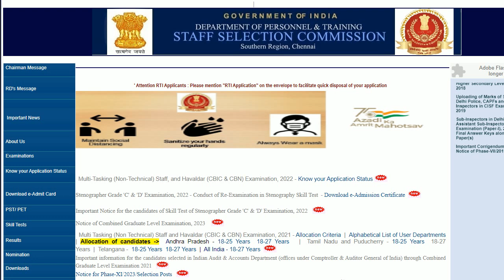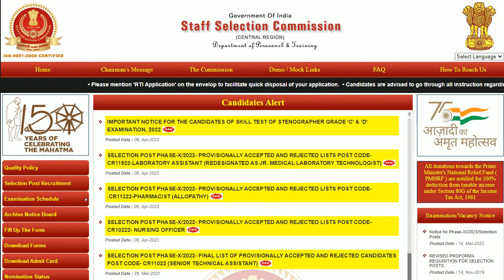SSC MTS Admit Card 2023 kaise nikalen | Form Status| SSC MTS Admit Card kaise download karen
ssc mts admit card 2023 kaise nikalen and ssc mts admit card kaise
download karen and ssc mts admit card 2023